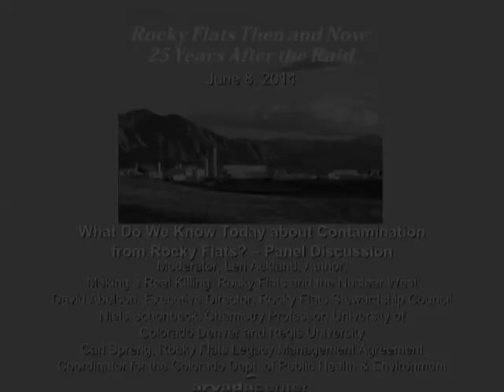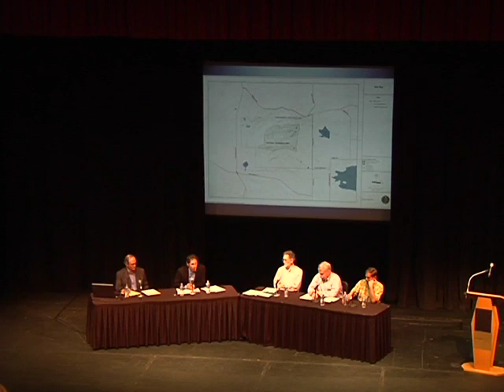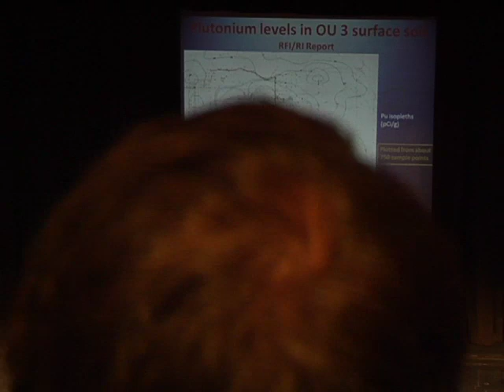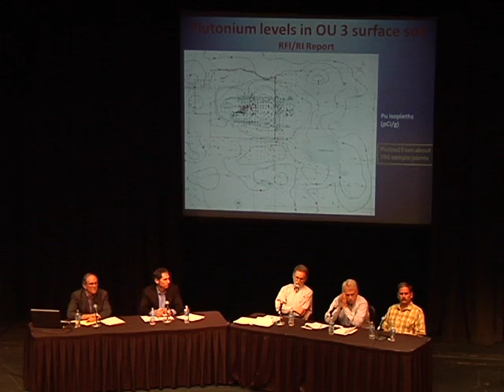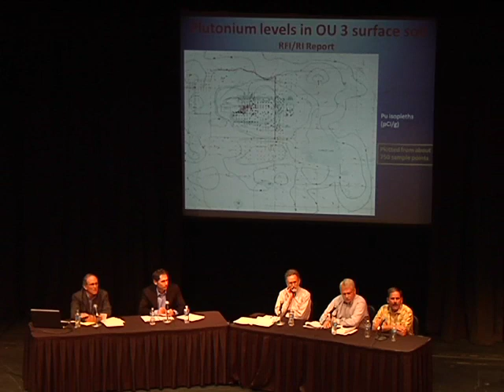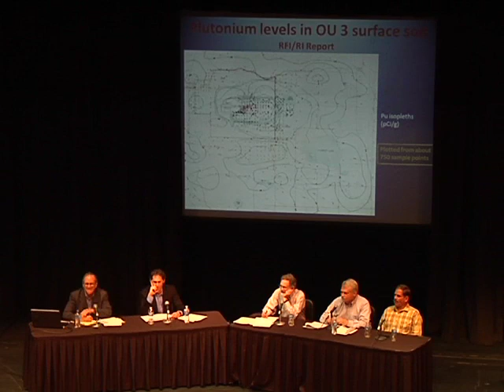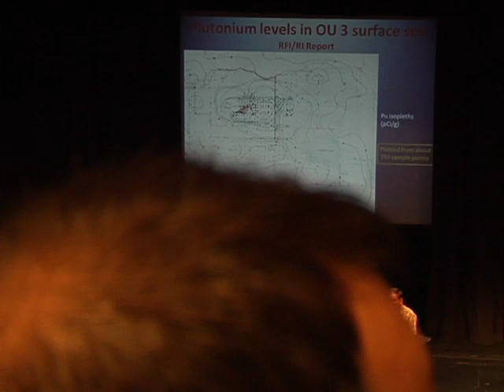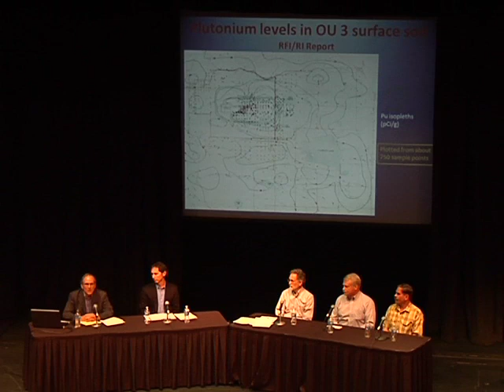Arvada Center presents "Rocky Flats: Then and Now - 25 Years After The Raid" - Contamination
Arvada Center for the Arts and Humanities presents:
Rocky Flats: Then and Now - 25 Years After The Raid

3:30-5:00 p.m.
What Do We Know Today about
Contamination from Rocky Flats? - Panel Discussion

+ Moderator, Len Ackland, author, "Making a Real Killing: Rocky Flats and the Nuclear West"

+ David Abelson, Executive Director, Rocky Flats Stewardship Council

+ Niels Schonbeck, Chemistry Professor, University of Colorado Denver and Regis University

+ Carl Spreng, Rocky Flats Legacy Management Agreement Coordinator for the Colorado Dept. of Public Health & Environment

On June 6, 7, and 8, 2014 the Arvada Center for the Arts and Humanities hosted a multifaceted art and humanities event commemorating the 25th Anniversary of the raid on Rocky
Flats nuclear weapons plant, 16 miles northwest of the Denver Metro area.  It featured an art and history exhibit (including photographs and artifacts from the Rocky Flats plant) and panel discussions focusing on the raid and its consequences, including a grand jury investigation and subsequent disputed settlement of charges involving environmental crimes. Speakers included former Colorado Governor Roy Romer, former U.S. Representative David Skaggs, former FBI agent Jon Lipsky, and several plant workers, neighbors, activists, and experts.